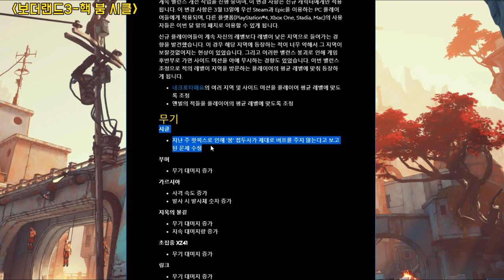보더랜드3무기리뷰▶붐시클 1티어?? 떡상 체크 GoGo!! 👁‍🗨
# 이제 좀 쓸만하다

▶정규 라이브 방송 - 화/목
   방송시간 - 8시30분~10시30분 (약 2시간)

▶특집 라이브 방송 - 금,토,일,월 (비정기적)

▶친구추가
   에픽 : birutos12
   스팀 : birutos1
   쉬프트 : kimptv

게임 초보자와 만렙이 함께하는.. 게임채널!

김프TV와 함께 즐기면서 게임하세요!
★Enjoy the game with KIMPTV★